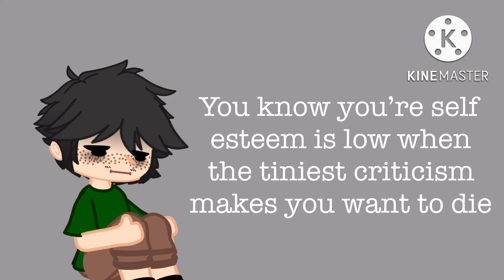U know you really make me hate myself (vent)